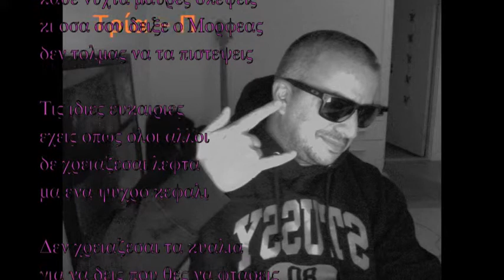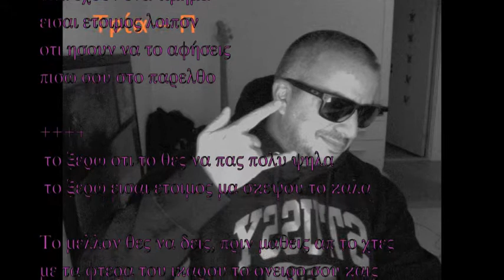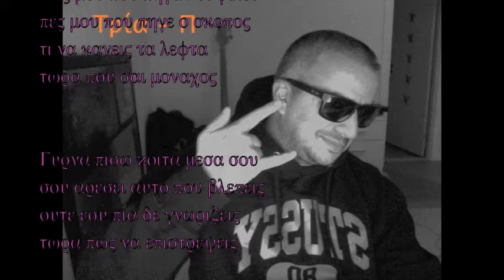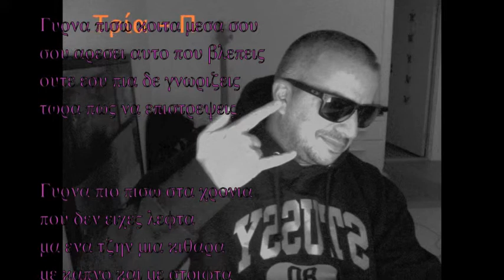Με τα φτερά του Ίκαρου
Τα όνειρα συχνά δίνουν τη θέση τους στο χρήμα. Τότε είναι που πρέπει να γυρνάμε πίσω στα παιδικά μας χρόνια και να αναρωτηθούμε ποιοι πραγματικά είμαστε